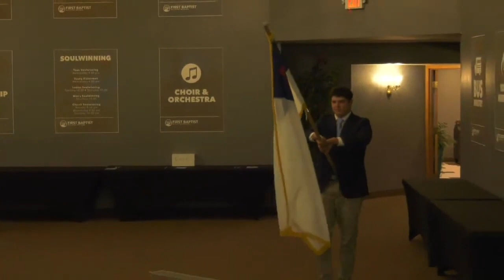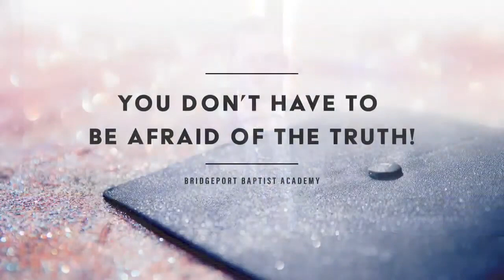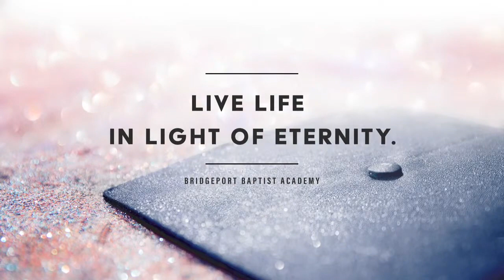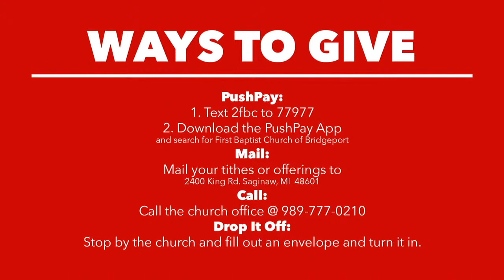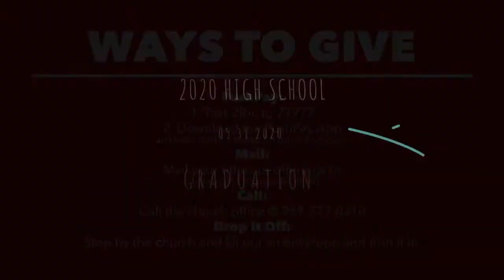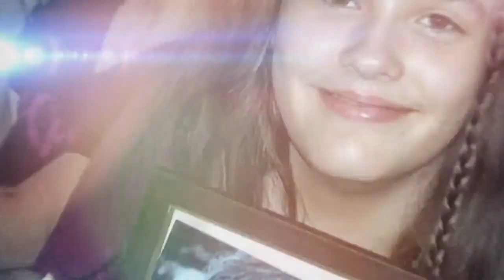Bridgeport Baptist Academy Graduation Ceremony 2020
2020 Graduation Ceremony